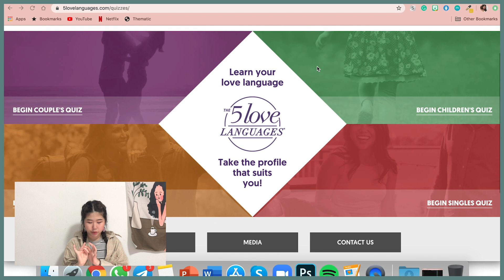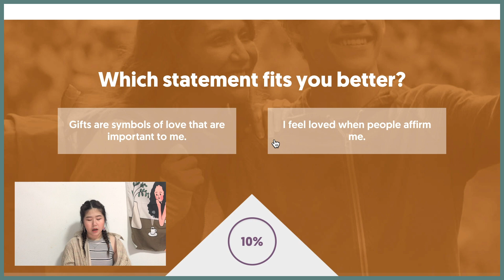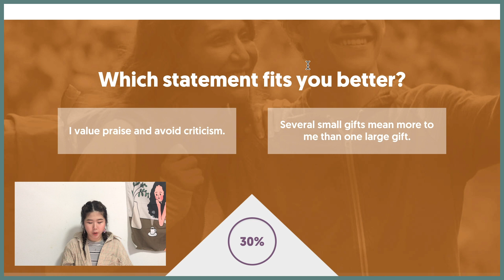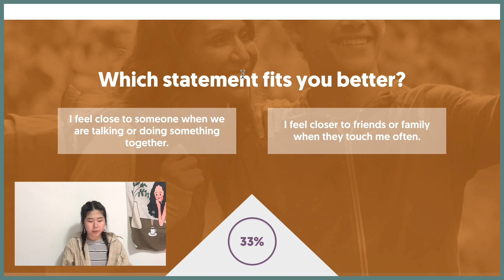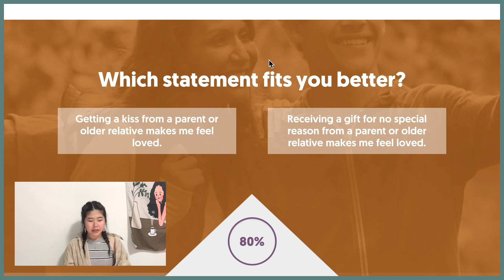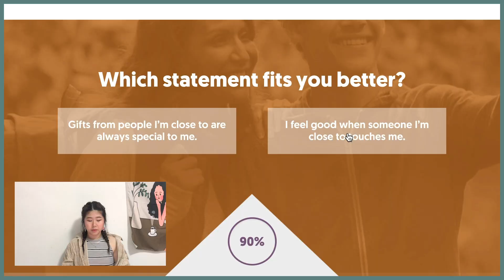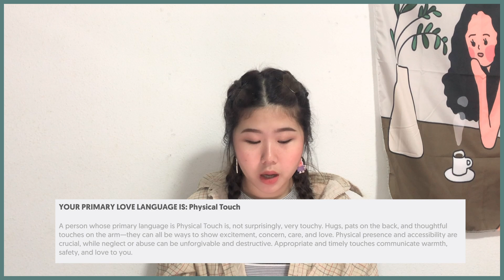taking the love language test.... 🤯♥️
(◕‿◕✿) OPEN UP FOR SOME LOVE

hello everyone, happy phase 2 to all my singaporeans ༼ つ ◕_◕ ༽つ it's my third time taking the love language test and i guess nothing much changed. i hope you guys enjoyed today’s video & feel free to leave a comment down below and let me know what you guys wanna watch ♥‿♥

MAKEUP!
♡ essence stay natural concealer ($5.50)
♡ wardah everyday shine free bb loose powder (-)
♡ artskin pure colour blusher - colour no. 4 (-)
♡ essence contouring duo palette ($6.50)
♡ W7 the honey queen honey comb blusher (-)
♡ bbia last pen eyeliner - sharpen brown ($15.54)
♡ maybelline the hyper curl volume mascara ($16)
♡ i’m meme i’m eyebrow pencil ($15)
♡ etude house colour my brows - no. 1 rich brown ($10)
♡ innisfree vivid cotton ink - no. 4 ($12)

MUSIC!